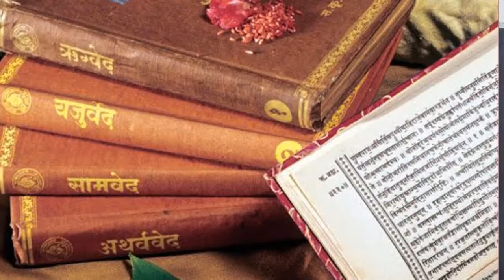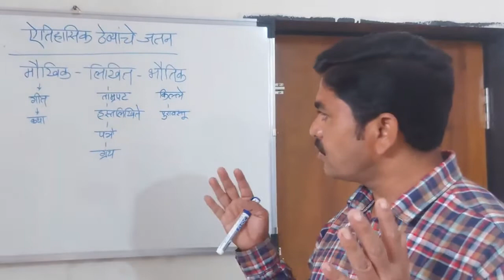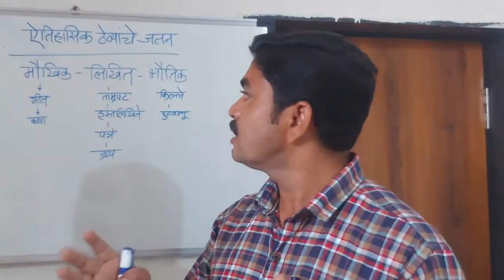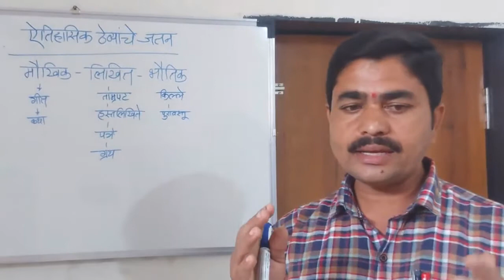10th | इतिहास | ऐतिहासिक ठेव्यांचे जतन | V2 | V-School